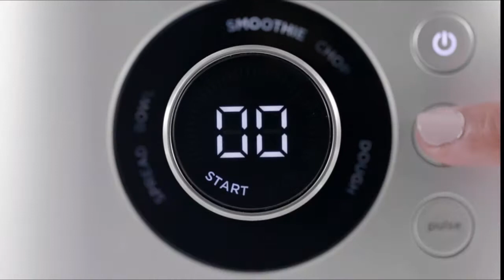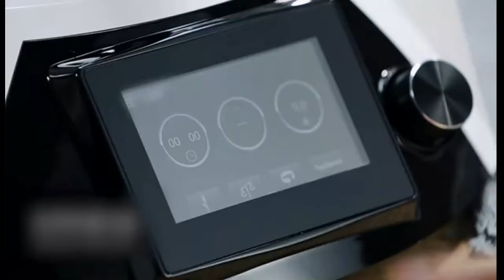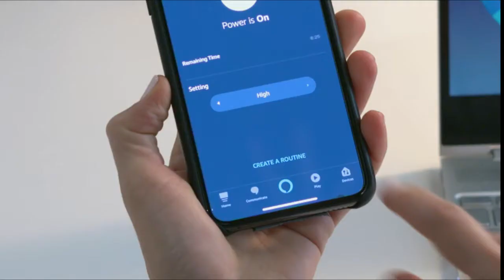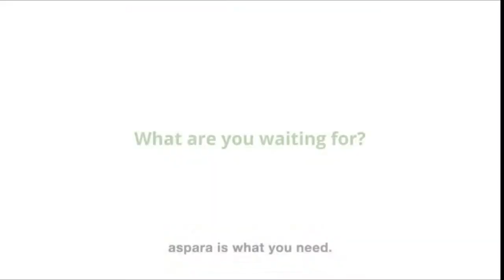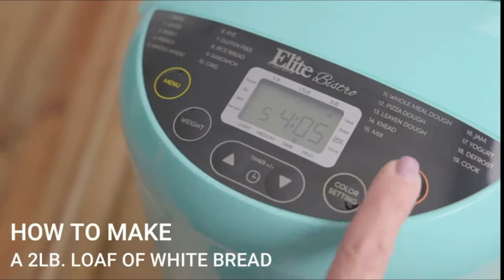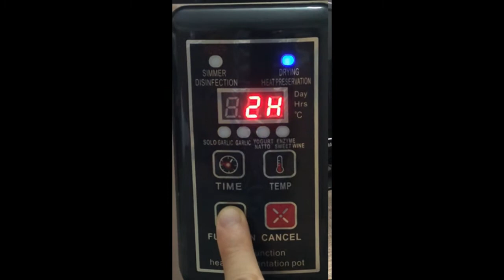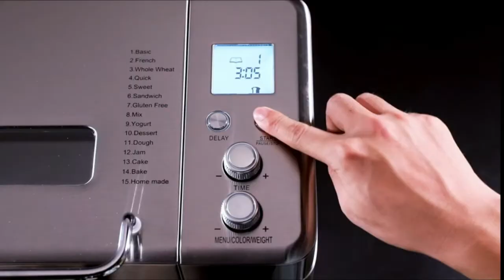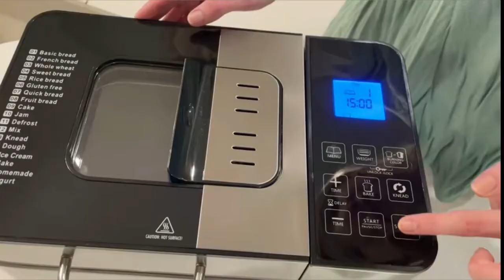TOP BEST KITCHEN GADGETS TO MAKE YOUR LIFE EASIER (AMAZON FINDS)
Ninja Foodi NeverDull Premium Knife System
Ninja Foodi Power Blender Ultimate System
Electric French Fry Cutter, Sopito Commercial Grade Potato Cutter
Vitamix FoodCycler
COSVALVE Small Food Processors 550 Watt Electric Food Chopper
ChefRobot Kitchen Robot Food Cooking Processor Cooking
14 Cup] Food Processor - MAGICCOS 1000W Food Processors
Crock-Pot Slow Cooker Works with Alexa 6-Quart Programmable Stainless Steel
aspara Smart Hydroponic Indoor Growing System, 16 Plant Capsule Capacity
Zyliss Smoothslizer Vegetable Pasta Maker and Spiralizer with 3 Interchangeable Blades
Elite Gourmet Maxi-Matic Programmable Bread Maker Machine
CUCKOO 6-Cup (Uncooked) Pressure Rice Cooker
SPROUTING JAR
6L Black Garlic Fermenter, Kimchi machine,Sweet Rice Wine Maker
Neretva Bread Machine, 20-in-1 Stainless Steel Bread Maker
2.2 LB Automatic Bread Machine - 15-in-1 Stainless Steel Bread Maker with Nut Dispenser
SAKI 3 LB Large Bread Maker Machine,
Yedi Total Package 19-in-1 Bread Maker, with Deluxe Accessory Kit
Bread and ice cream maker, 18 in 1 Stainless Steel 2LB Bread and ice cream Machine
Dreamfarm Flisk 3 in 1 Stainless Steel Whisk with Ergonomic Handle
Cheese Chopper 4-in-1 Cheese Grater with Handle
Grocery Gripps Carrier – The Ultimate Hands-Free Grocery Bag Carrier Strap
5 in 1 Vegetable Chopper Spiralizer,HOCOSY